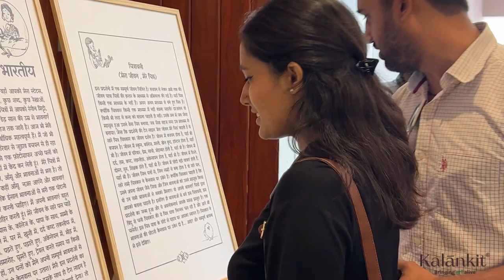5 Questions With India's No.1 Artist Abhilasha Bhartiya || Artist Exhibition || kalankit.com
5 Questions With India's No.1 Artist Abhilasha Bhartiya || Artist Exhibition || kalankit.com

swing bags
pocket wallet for women
round sling bag
decorative planter covers
colorful sling bags
rectangle box purse
mango girls wallets
indoor plant pot covers
floral passport holder
don't woof
new satchel bag
indoor plant covers
damask tote bags
mango girls hanbags
womens pocket wallet
mango womens wallets
essential storage tote vintage damask
planter cover
damask tote bag
perspective sunglasses
trendy sling bags
jwallets website
mango girls luggage
checkered sling bag
sunglass cover
round bags
designer laptop sleeve 14 inch
sunglasses case box
6x6 inches
cross body sling
women designer passport holder
colorful laptop sleeve
sunglass covers
sling bags trendy
colorful laptop sleeves
designer passport holder mens
mango wallets
rectangle bag
sunflower sling bag
cross sling bags
mango purses
coffee sling
passport holder men's designer
sunglasses covers
family travel passport holder
unique sling bags
designer travel document holder
planter covers
trendy sling bag
mothers day gift hamper
women's satchel handbags
laptop pouch 14 inch
shoulder sling bags for women
women's shoulder sling bag
indoor plant protectors from animals
dream products wallets
crossbody front raise
womens wallet purse
vintage floral handbags
mother earth 999
pink lap top covers
sling cross bags
small pocket wallet for ladies
sling bag trendy
stylish sling bag
women's satchel handbag
hopeful handbags
breaking monotony
side sling bags
trendy sling bag for ladies
cross hug
flat sling bag
pastel shoulder bag
cross body sling bag
designer passport holder men
stylish sling bags
body sling bags
plant mommy
women's small pocket wallet
kings shades
pastel handbag
passport kings
designer passport case
laptop handbag
pocket wallet women
i want to believe backpack
purse worthy
cross by sling
sunglasses quote
cross body slings
planter for balcony
cool sunglasses case
passport covers designer
sling bag cross body
planter with cover
travel laptop tote
sling boc
passport covers for women
sunglasses cover
cross your heart sling bag
slings bags
crossbody slings
quirky laptop bags
cross body sling bags
mango baby boys wallets
rectangular cross body bag
shoulder sling bag women's
passport cover for woman
trippy looking plants
soft hugs
shoulder sling purse
sling crossbody bags
vintage sling bag
women's pocket wallet
women satchel bag
boxes for sunglasses
cross body sling bags for women
travel satchel bag
sling bag cute
sling bags for moms
ladies satchel
sunglasses pouch
pocket wallet womens
travel crossbody bag women's
sling crossbody bag women's
girls in slings
sling bag sale
natu sunglasses
designer passport cover sale
flat wallet for women
harmony wallet
pastel handbags
sling bags sale
sling cross body
cross body sling bag for women
travel crossbody bags for women
wallet for mom
sling cross bag
passport cover pattern free
crossbody sling
womens crossbody sling
round backpacks
crossbody sling bag for ladies
aroar
damask purses
sling wallet bag
cross body sling bag women
mandala tote bags
mother's day gift hamper
bali purse
small rectangle crossbody bag
sling bag crossbody backpack
trippy plant
flower sling
hug bag
women pocket wallet
classic tote
discount satchel
office tote bags
crossbody sling for women
cute sling purse
ornamental planter
crossbody bags sling
sling bags on sale
passport holder pattern
box bag crossbody
travel sling purse
how to make a sunglasses holder
passport holder for him
classic tote bags
sling bag for moms
crossbody bags for women travel
sling crossbody purse
circular cross body bag
travel crossbody sling bag
passport to india decor
14 inch laptop sleeves
flat wallets for women
cheap sling bags
cross body ride
autumn planters
passport wallet pattern
women jiggle
sunglasses packaging
bags sling
round cross body bags
wiggle first order discount
laptop tote travel
sunglass cover for glasses
coffee planter
crossbody round bag
sunflower shoulder bag
s.sowmya
silent poetry